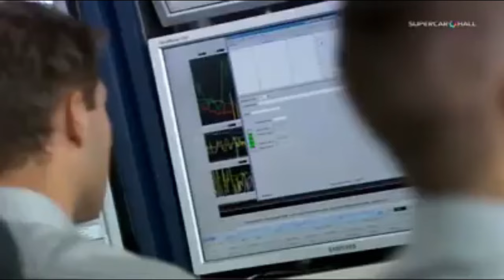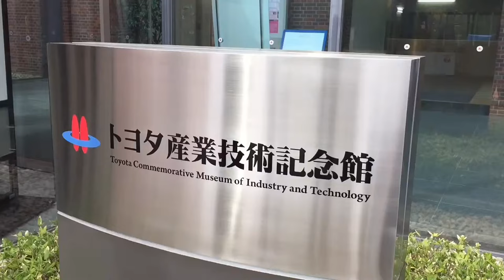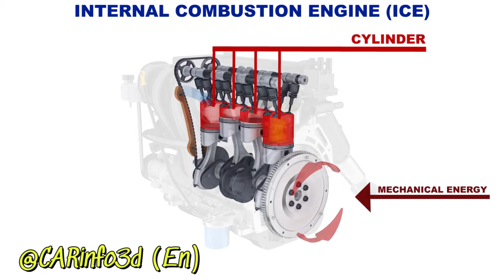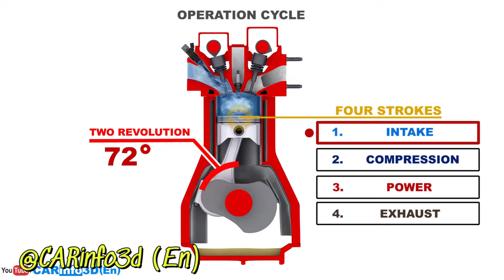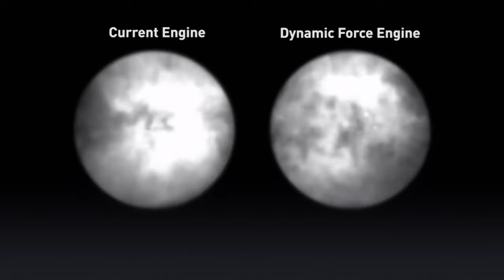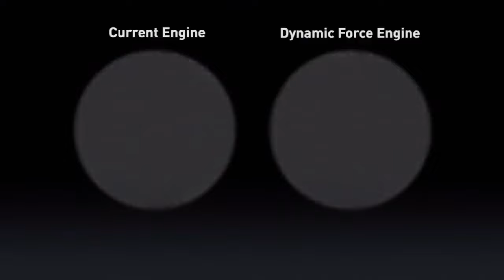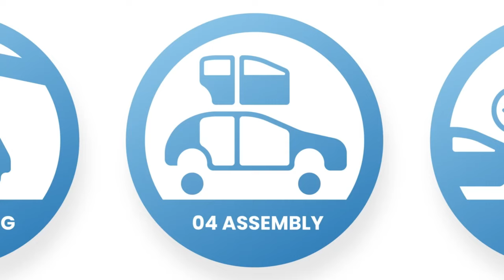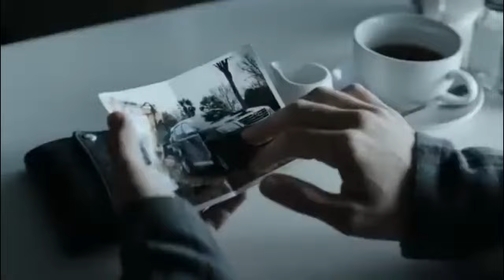TOYOTA destruye a TESLA con este NUEVO MOTOR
Ceo de Toyota: "El FINAL de los ELÉCTRICOS está CERCA"